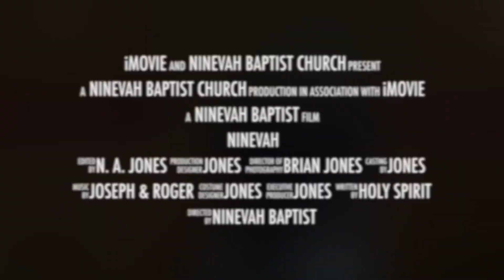The Miracle of Spiritual Insight | Min Sandra Hogan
to learn more about Ninevah, check us out at ninevah.org